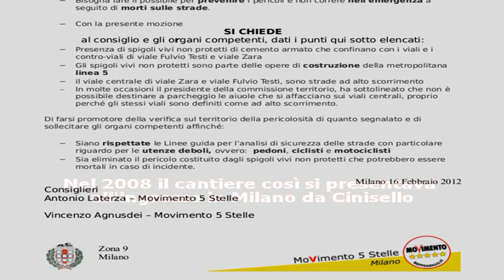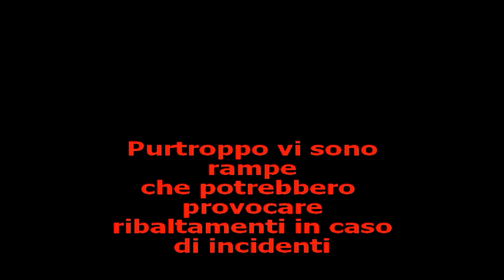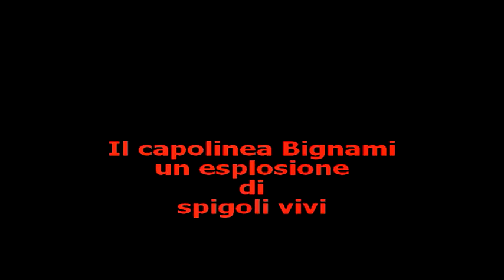Milano zona9: Sicurezza stradale in Viale Fulvio Testi e Viale Zara